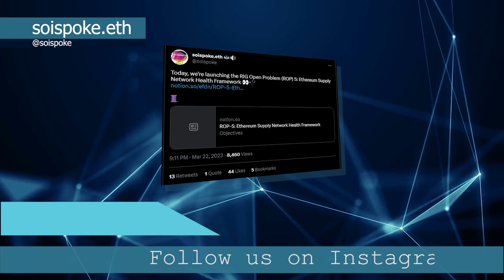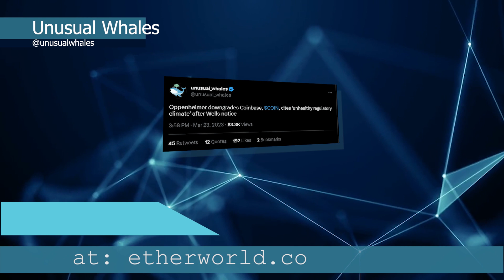Lighthouse, Xapo Bank enables USDC & more - WEB3Today #11 |Web3 Updates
Timestamps and links 👇

00:20 - Lighthouse v4.0.0

00:35 - Taiko Alpha-2 Testnet is Live

00:50 - RIG Open Problem (ROP) 5

01:04: Coinbase Downgraded by Oppenheimer

01:19 : Xapo Bank to enable USDC deposits and withdrawals